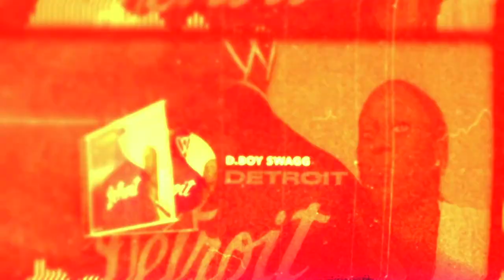D.Boy Swagg - WAVEY.TV 2.0 (DETROIT)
🎥SHOT BY FELIX PHOTOGRAPHY